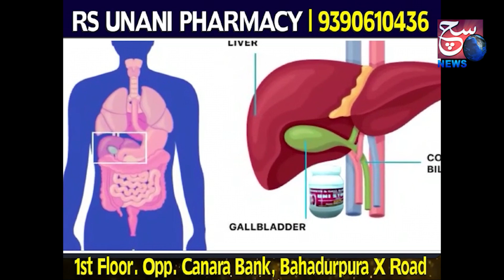Secunderabad police ka behtarin karnama Smugglers hue girftar@SachNews